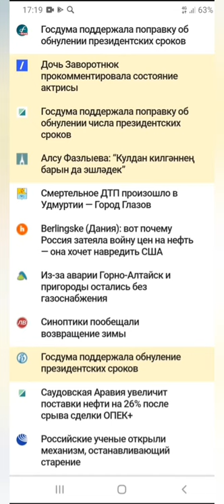Про ОБНУЛЕНИЕ Путина и несменяемость! ✊Лучшая поправка, Путина ОТСТАВКА! Устали от него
Я социальна: @AlenaLoveAir

Друзья, я НЕ АКТИВИСТ И НЕ ОППОЗИЦИОНЕР пока что... просто говорю о том, что болит в этом видео

Я НЕ ХАЙПУЮ, Я ВОЗМУЩЕНА БЕСПРЕДЕЛОМ ВЛАСТЕЙ! 🚨✅

Все сказанное мною в этом видео,
это моё личное мнение!

с уважением, Алена